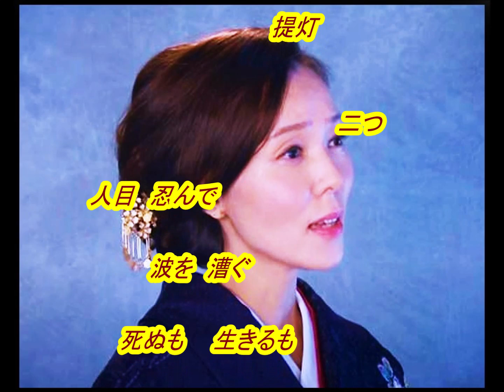永井みゆき さんの新曲「 荒川峡から( Arakawa Kyo Kara )(一部歌詞付）」'21/06/16発売新曲報道ニュースです。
今回は発売前新曲「荒川峡から ( Arakawa Kyo Kara )」の「永井みゆき」さんです。音声案内は音声合成AIの希美（のぞみ）さんで付随はJOYSOUNDカラオケ（持ち歌）人気ランキング前作 2 位「雨の越後路」です。文化放送「走れ歌謡曲」が2021年3月27日をもって52年の歴史に幕を下ろしましたが、その前に文化放送「走れ歌謡曲」内の「新譜情報」が終了しまして、発売前の新譜音源の入手が厳しく成りましたがカラオケ喫茶アレマーナ様の新譜情報等を一部引用させて頂いてます。皆様には、お聞き苦しい部分が増え申し訳御座いません。どうかお許し下さい。

画像入手先
ameblo.jp/
niigata-kankou.or.jp
youtu.be/XQORRBsNM0